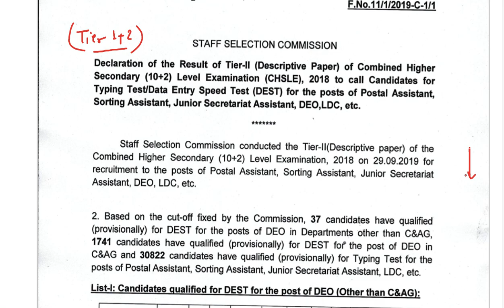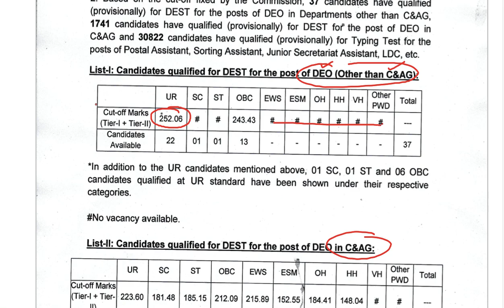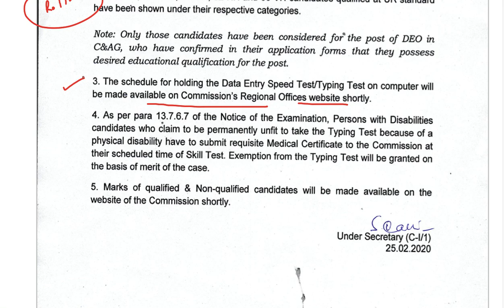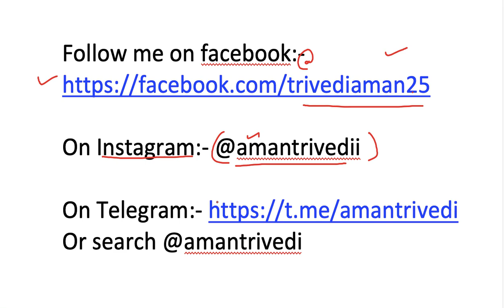SSC CHSL 2018 Result Declared | Cutoff | आगे का process क्या है?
For any query mail at:-